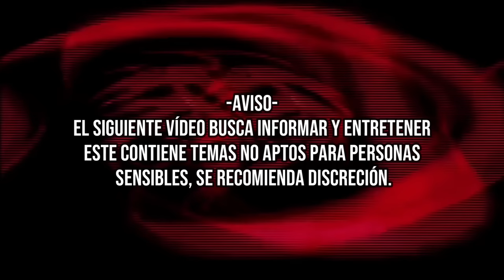Este Clásico Juego es Más Perturbador de lo que Recuerdas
Mogeko Caslte es un juego Indie RPG con una temática e imágenes bastante turbias, en este vídeo conoceremos toda su historia.